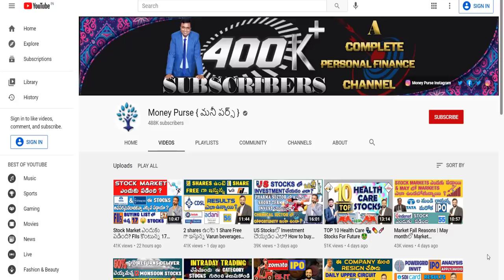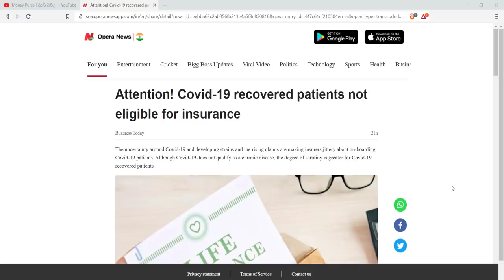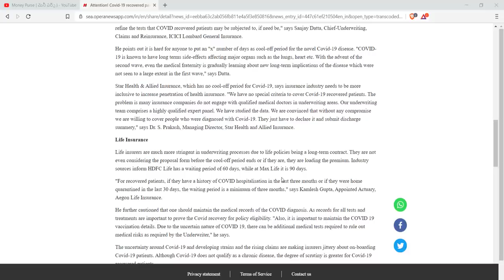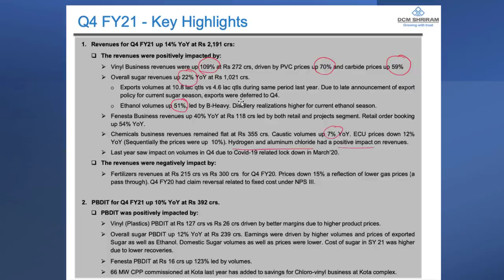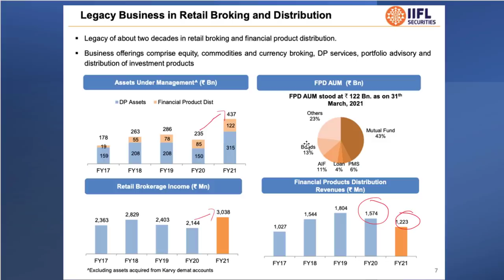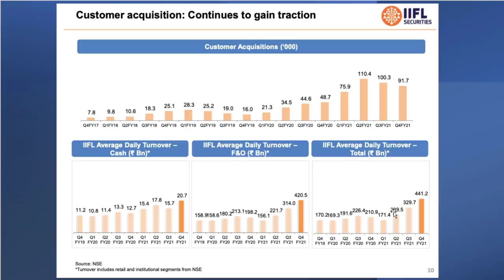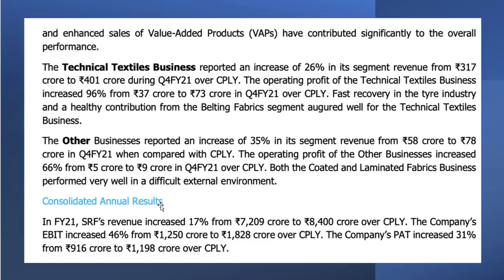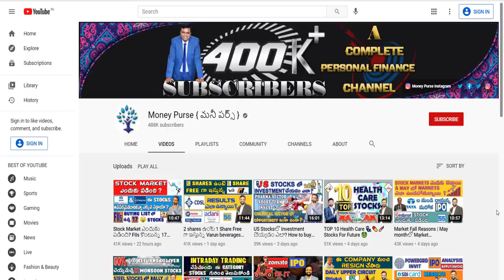Sunil Singhania's Portfolio Stocks 🤑| Bad news for Covid Recoveries | Aarti Industries Bonus issue